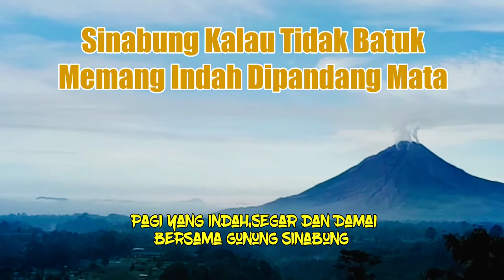Keindahan Gunung Sinabung di Pagi Hari | Official Video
Gunung Sinabung pagi ini 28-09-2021
Views indah,fresh dan damai.
Kalau tidak batuk indah sekali
Sansan Ginmun live delay report
Sansan Ginmun video
Editor Mekaro Arsisu
Mekaro Arsisu video official
Ost by Sefcol-Two Sides
Mejuah-juah! Salam sehat🙏